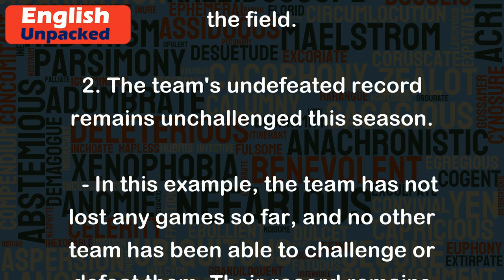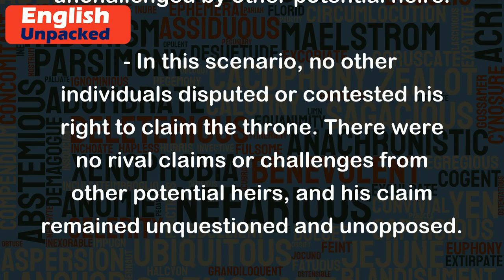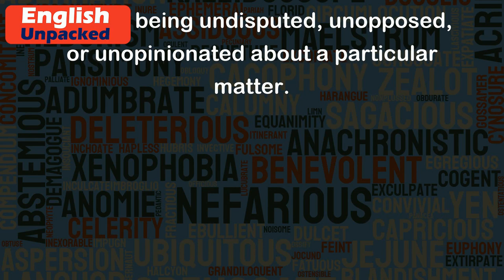Unchallenged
The term "unchallenged" is an adjective that describes something or someone that has not been disputed, questioned, or contested. It signifies a lack of opposition or resistance to a particular claim, statement, idea, or action.
Here are some examples to help illustrate the meaning of "unchallenged":
1. The professor's expertise in the field of astrophysics is unchallenged.
   - This means that no one questions or doubts the professor's knowledge and authority in astrophysics. They are widely recognized as an expert in the field.
2. The team's undefeated record remains unchallenged this season.
   - In this example, the team has not lost any games so far, and no other team has been able to challenge or defeat them. Their record remains unquestioned and undisputed.
3. Her talent as a singer is unchallenged in the music industry.
   - This implies that her singing abilities are widely acknowledged and respected by others in the music industry. No one questions or contests her talent; it is considered exceptional and unparalleled.
4. The company's dominance in the market is unchallenged.
   - This suggests that the company has established a strong position in the market, and no other competitor has been able to pose a significant threat or challenge their market share. Their position remains unopposed and undisputed.
5. His claim to the throne went unchallenged by other potential heirs.
   - In this scenario, no other individuals disputed or contested his right to claim the throne. There were no rival claims or challenges from other potential heirs, and his claim remained unquestioned and unopposed.
In summary, "unchallenged" refers to something or someone that has not been disputed or questioned. It implies a state of being undisputed, unopposed, or unopinionated about a particular matter.